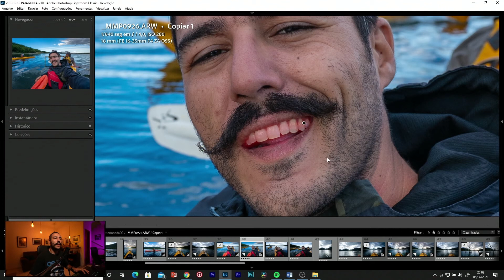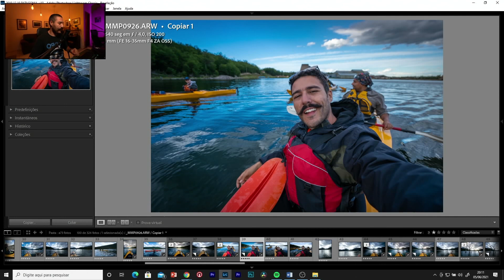APRENDA EDITAR FOTOGRAFIAS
Dale meus brother, ta afim de aprender editar fotografias no LR confira no vídeo tratamento de pele e clareamento dos dentes.